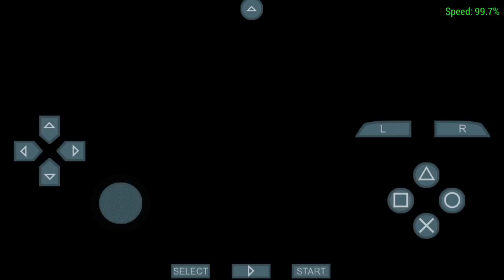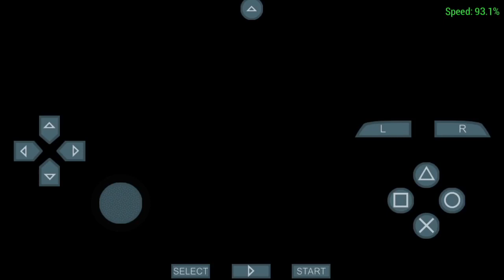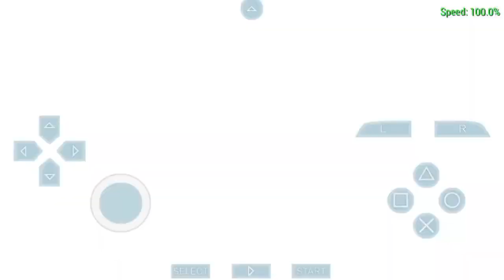Review - ppsspp game naruto [ ios ]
Review game Naruto ppsspp ios app

ให้ผมด้วยนะครับเเล้วก็ฝากกด Like & share เพื่อเป็นกำลังใจให้ผมทำคลิปต่ออีกมากมายให้เพื่อนๆได้รับชมกันครับ👍

สามารถสอบถามพูดคุยกันได้ที่...